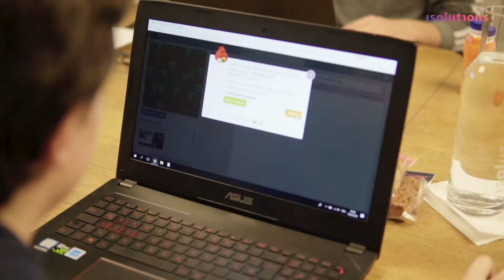isolutionsandme - Schnuppertage 2018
We create digital working environments that promote creativity, enable intelligent collaboration and create positive customer experiences. Discover more about solutions and get ready to shape your future!

isolutions Switzerland ⛰️

isolutions Spain ☀️